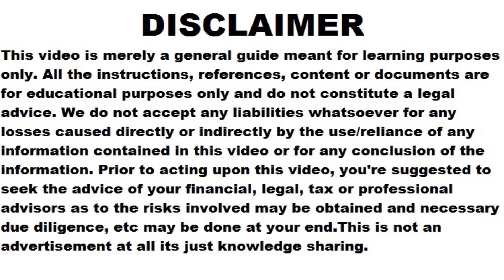ISO 9001 2015 Registration Process in India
Watts app us here for any query

ISO 9001 Registration Process?

iso 9001

iso 9001:2015

quality management system

ISO 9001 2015 Registration Process

iso 9001:2018

iso registration process

iso 9001 certification cost

iso certification

iso 9001 version 2015 in hindi

how to apply iso 9001 certification

how to apply for iso 9001 certification in india

ISO Application Process

ISO registration,iso certificate

iso certification process

iso

iso certificate registration online

iso certificate kaise banaye

ISO PROCESS

What are the steps of the ISO registration process?

What is the step in ISO 9001 registration?

What are ten steps to ISO registration?

How many steps are involved in ISO registration?

What iso 9001 certification

What iso 9001 stands for

How get iso 9001 certification india

How much iso 9001 cost

How implement iso 9001

How to get iso 9001 certification

What do iso 9001 auditors look for

What does iso 9001 means

How to do iso 9001 certification

How to do iso 9001 audit

How do i get iso 9001 certified

What iso 9001 definition

What is iso 9001 standard

What is iso 9001 and 2015

What is iso 9001 and why is it important

What is iso 9001 accreditation

Where to get iso 9001 certification

How to get iso 9001 certified

iso certification process

iso certificate registration

iso certificate registration kaise kare

iso certification process in hindi

iso certificate kya hai

iso certification apply online

iso certificate registration online kaise kare

iso certificate registration fees

iso certification for India

iso certificate kaise check kare

iso certificate India

What is the meaning of ISO 9001:2015?

What does ISO 9001:2015 include?

How many requirements does the ISO 9001:2015 have?

What are the 7 main clauses of ISO 9001:2015?

iso 9001:2015 pdf

iso 9001:2015 logo

iso 9001:2015 clauses

iso 9001:2018

iso 9001:2018 pdf

iso 9000:2015

ISO 9001:2015 - Quality management systems - Requirements

What is ISO 9001:2015 and Does My Company Need It?

iso 9001

iso 9001:2015

quality management system

ISO9001 hindi

how to apply ISO 9001

ISO 9001:2015

ISO9001 tutorial

latest ISO9001

QMS ISO9001

ISO 9001 क्या होता है

ISO 9001 requirement

quality ISO

IATF

ISO IAF

Kaise le ISO

ISO jaankari

ISO Procedure latest

iso certification

iso documentation

ISO India

ISO 9001 Version

ISO Full Process in Hindi

ISO Procedure in Hindi

What is ISO 9001:2015

ISO

ISO benefits

ISO Biz

00:00 - ISO 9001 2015 Registration Process in India
00:15 - What is ISO 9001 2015 registration
00:37 - Why your company or firm must be ISO 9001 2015 Certified
01:10 - What ISO 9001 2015 basically do for you and your company
02:20 - Why IAF ISO required for govt tenders in India for any company
03:07 - Benefits of ISO 90012015 in India
06:20 - Documents required for ISO 90012015 registration in India
07:08 - All India Same and Similar ISO provided
08:32 - Difference between IAF and non IAF ISO in India
08:55 - Please Leave Comment
09:07 - For any query Connect with us